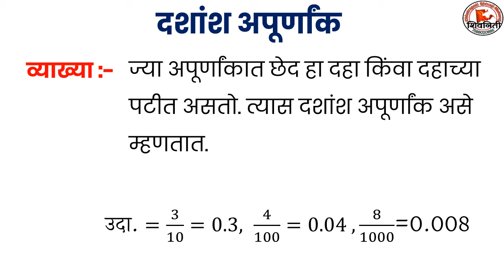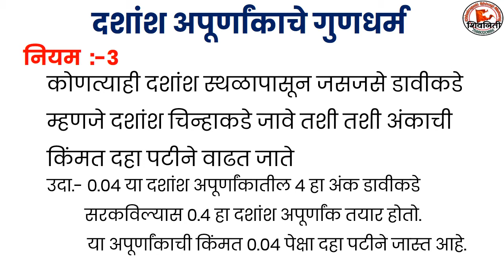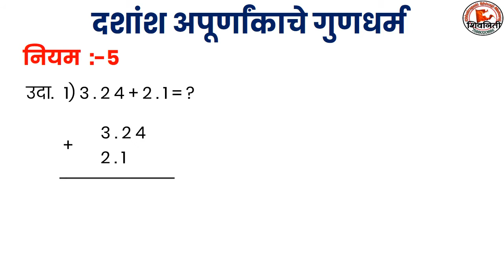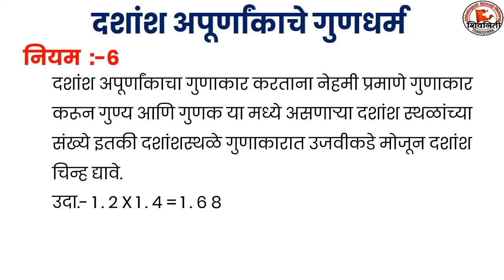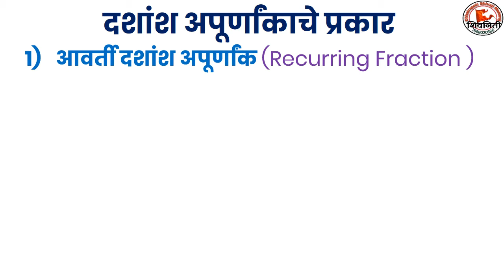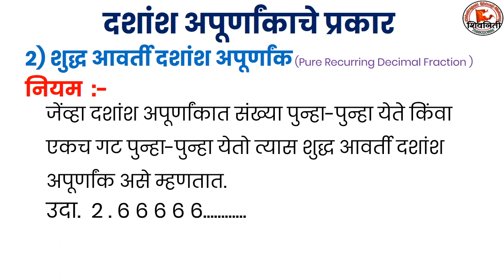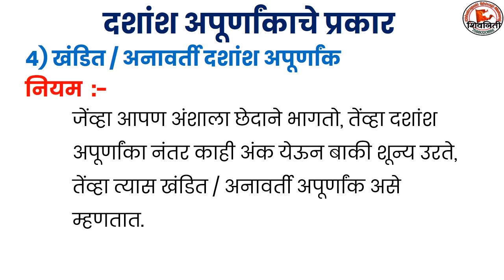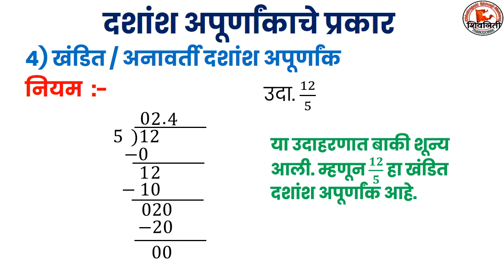Tricks#50 दशांश अपूर्णांक प्रकार || Decimal fraction type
दररोज नवीन Tricks शिका, त्यासाठी "शिवनिती" समूहात जॉईन व्हा.